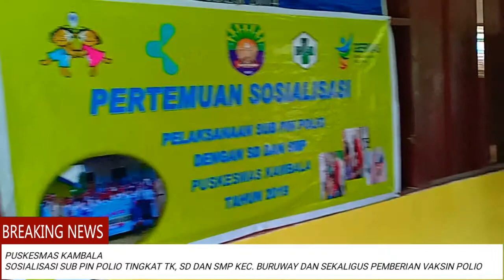PUSKESMAS KAMBALA PIN POLIO PUT. II 29/04/2019